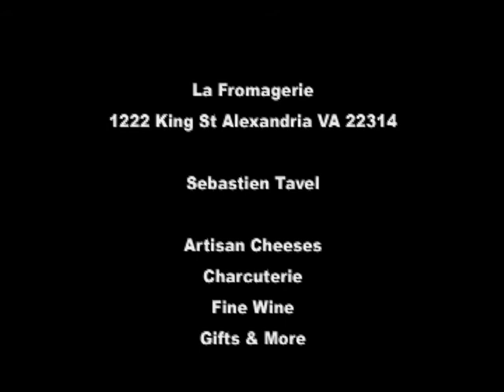La Fromagerie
Cheese and Wine shop in Old Town Alexandria VA. This is now a great bistro with delicious foods prepared by chef Tavel

A channel dedicated to Alexandria VA real estate and community news, as well as real estate tips, homes for sale information and market values as well as home values in Arlington VA and Washington DC as well.For more information go